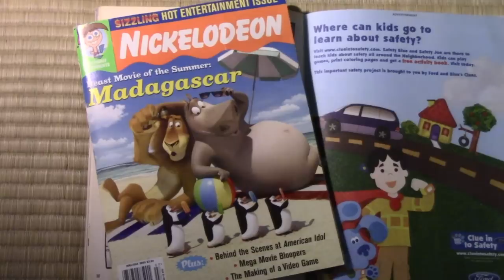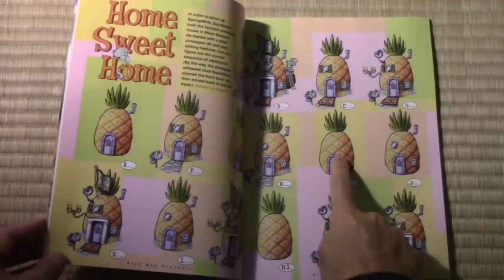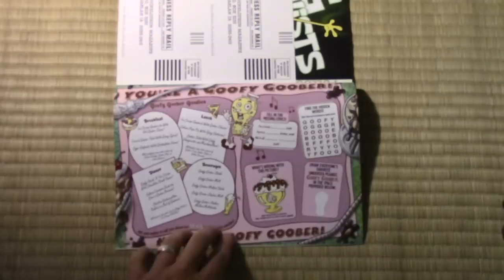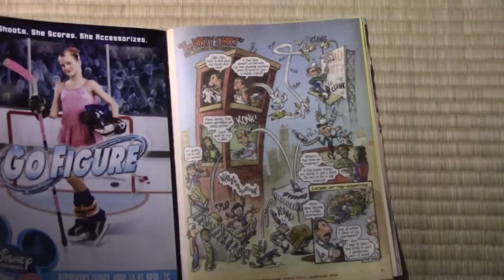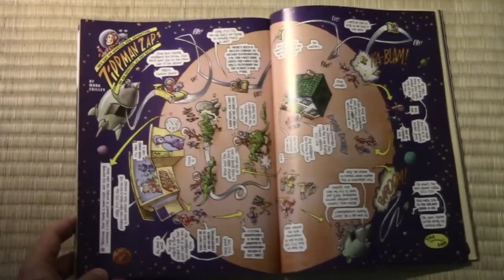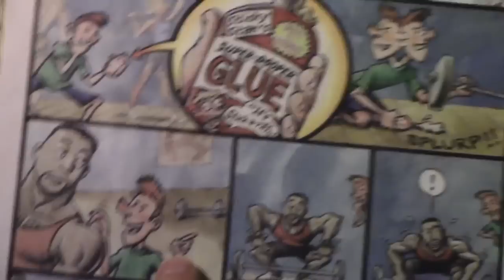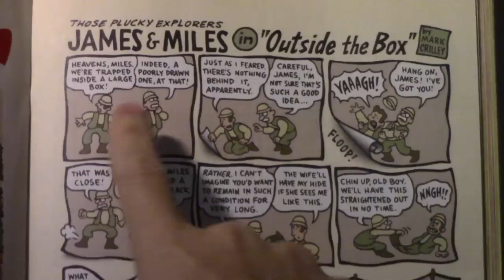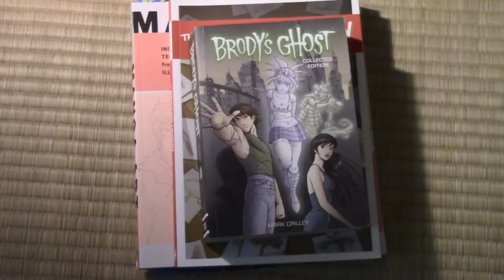My Nickelodeon Magazine Illustrations! (Part 2)